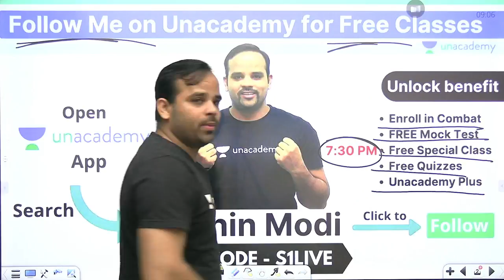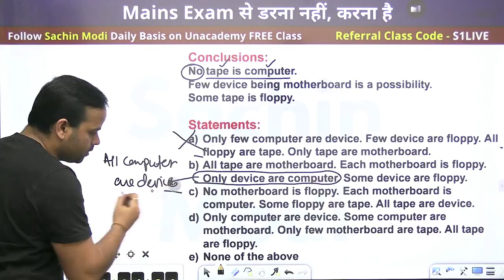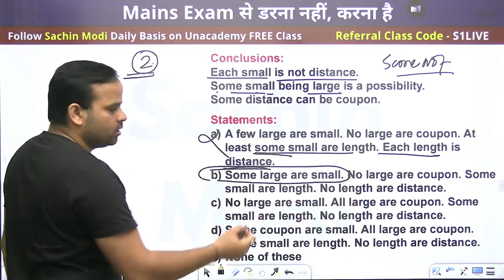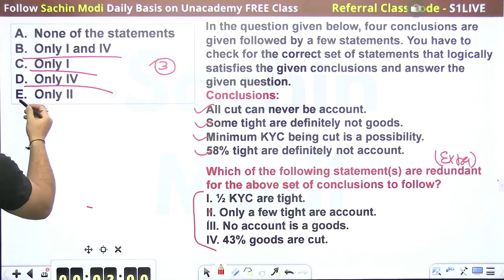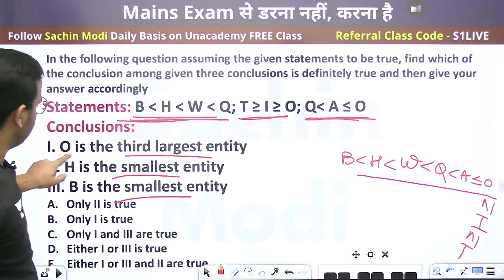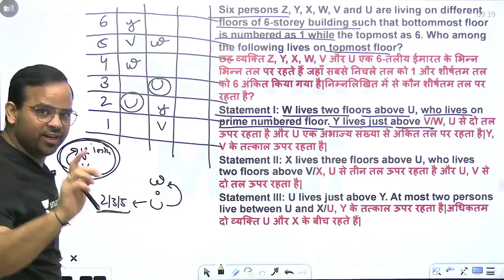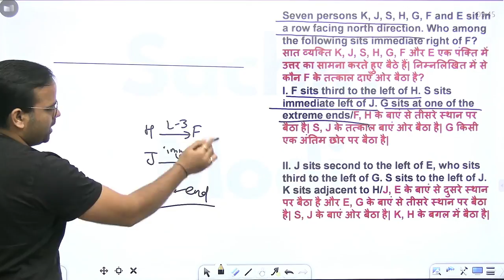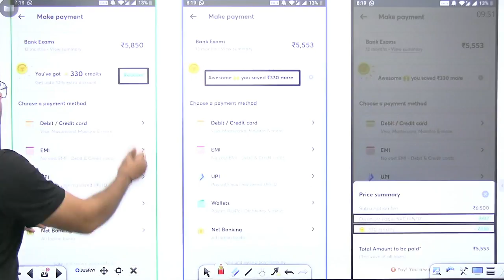High Level Data Sufficiency and New High Level Reverse Syllogism for IBPS RRB PO Mains by Sachin Sir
In This session, Sachin Sir discuss the  High Level Data Sufficiency and New High Level Reverse Syllogism for IBPS RRB PO Mains . All bank aspirants do not miss this ultimate session by sachin sir
🏆 The Most competitive gamified Bank Exams Battle🏆

🚀 10:00 PM - RRB PO Pre/Mains Reasoning by Sachin Modi

To take Unacademy's weekly scholarship test and win attractive prizes, enrol NOW for Unacademy Combat

Explore our latest **Ask a Doubt feature** in 3 Easy Steps:

1. Step 1: Open """"""""""""""""""""""""""""""""""""""""""""""""""""""""""""""""Ask a Doubt"""""""""""""""""""""""""""""""""""""""""""""""""""""""""""""""" Section on Uancademy App.
2. Click a photo of the question, Crop & Upload.
3. Select your Subject

You can enrol to Unacademy Subscription and get the following benefits:
1. Learn from your favourite teacher
2. Dedicated DOUBT sessions
3. One Subscription, Unlimited Access to Live Online Classes and Videos
4. Real-time interaction with best-in-class teachers
5. You can ask doubts in live online classes
6. Limited students in each Class
7. Download the videos & watch offline

About the Educator: Sachin Sir is a Faculty of Reasoning with 7+ Year Experience | Author | Cleared SBI PO in First Attempt, IBPS PO 2 Times